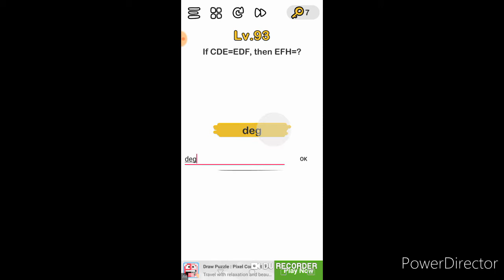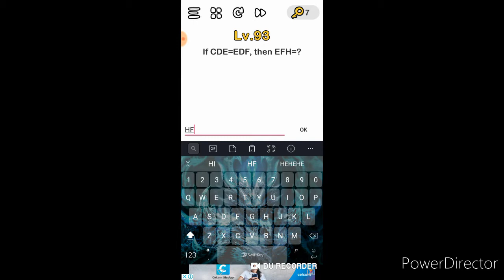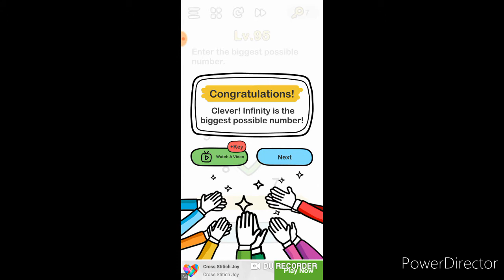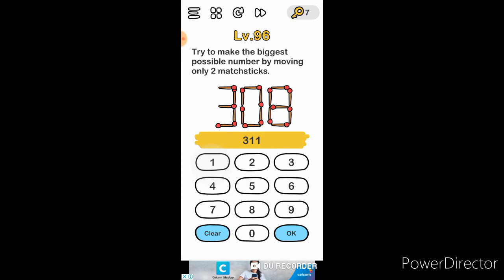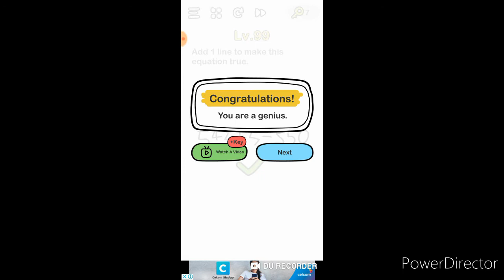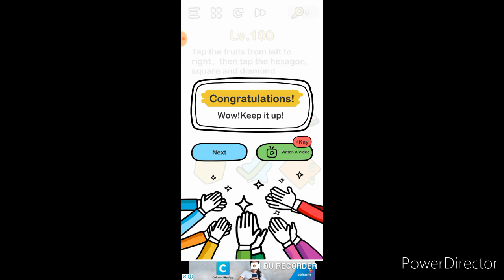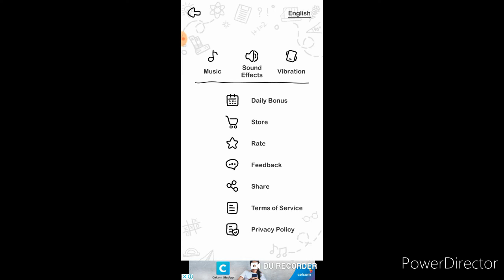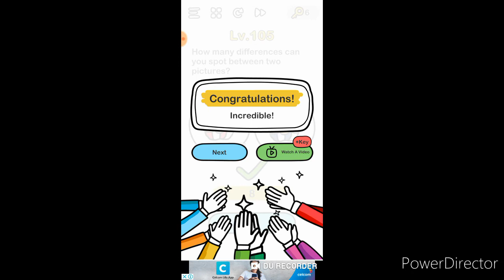Big Brian Moment - Bring Out